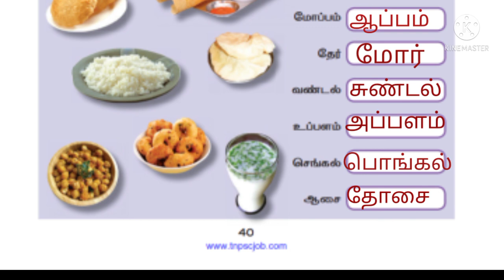இரண்டாம் வகுப்பு இரண்டாம் பருவம் தமிழ் முதல் எழுத்தை மாற்றி உணவுப்பொருளாக எழுதுக